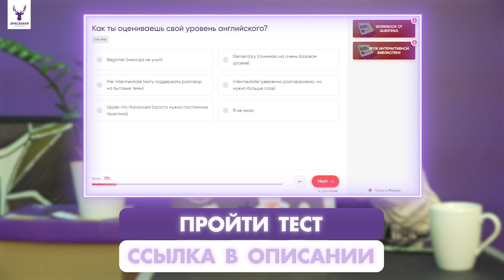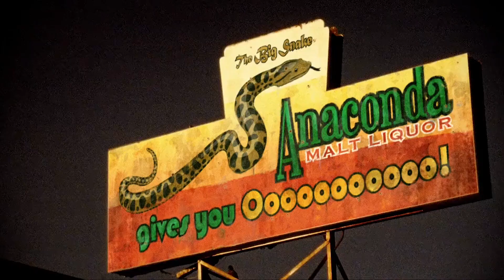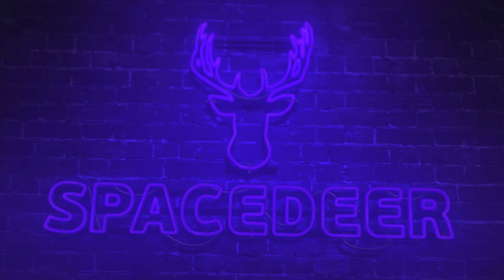Акценты английского языка | ОДИН язык, ЧЕТЫРЕ акцента [ Part 1] | Space Deer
💁‍♀️ Тест: Какой формат обучения тебе подходит?

Акценты английского языка - это когда одно слово может звучать настолько по-разному, что вы обалдеете 😅   Интересно, а каким бы акцентом были бы вы?)

Больше спасибо Ониньэ из Нигерии, Дите из Англии, Рио из Америки и Джорджу из Австралии, которые помогли нам сделать это видео!)

Акценты английского языка | ОДИН язык, ЧЕТЫРЕ акцента [ Part 1] с нейтивами | Space Deer